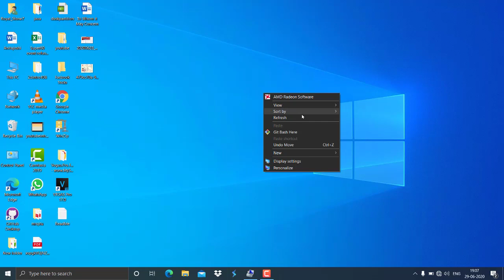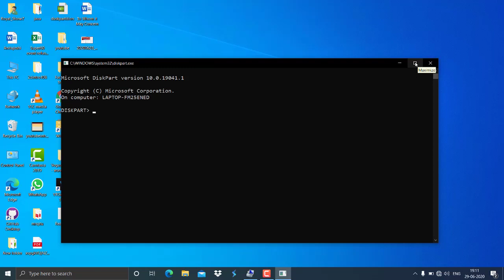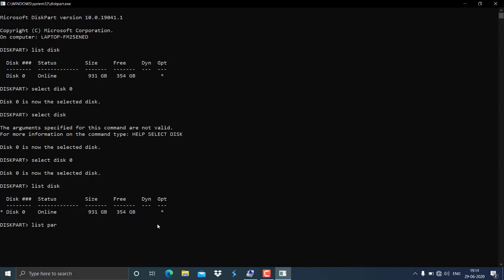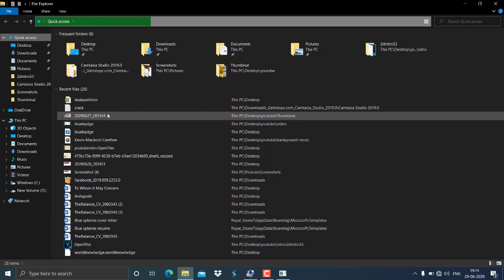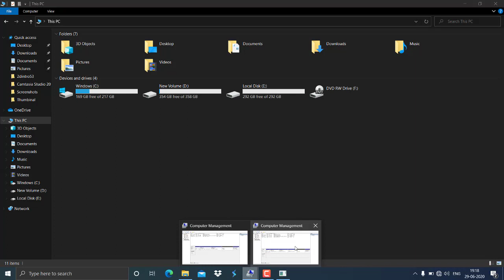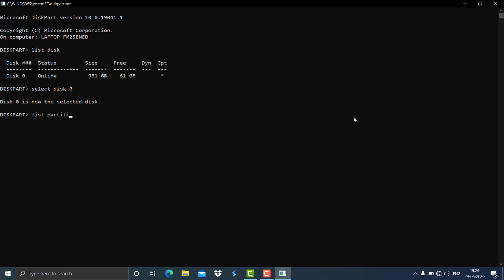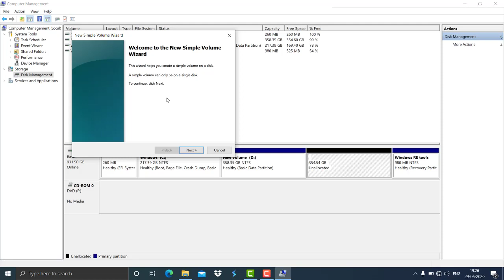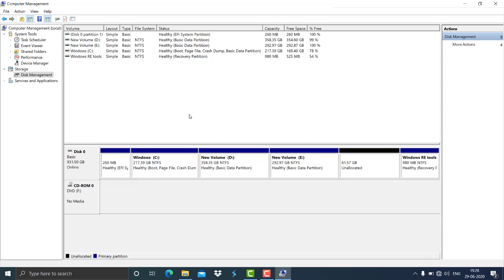Hard Drive Partition on Computer ? Computer Mai Hard Drive Partition Kaise karte hai ?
Hello Friends,
After watching this video you knew
How to Partition on Computer Hard Drive?
i will show you how to partition hard drive without using any software,
windows 10  hard disk partition , windows 8.1 hard disk partition  , windows 8 hard disk partition & windows 7 hard disk partition,

computer ka hard disk ka alag alag bhaag me kaise karein.
 computer ya laptop me bina kisi software ko use kiya hard disk ko alag alag
drive me kaise divide karein